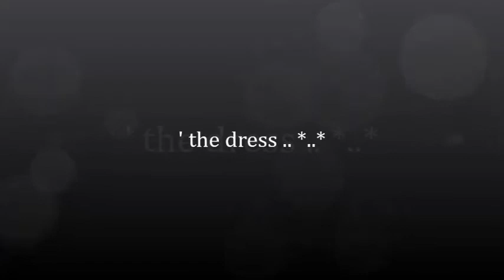Stitches and Burns By Fra lippo lippi (KAWASAN fALL 's @ Badian ♥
KAWASAN fALL 's @ Badian ♥  04 06 13 ..
BONDING w/ mga B33RL00K's fRIEND's & fAMILY .. ♥

IM SUPER DUPER ENJOY 100 % .. :)